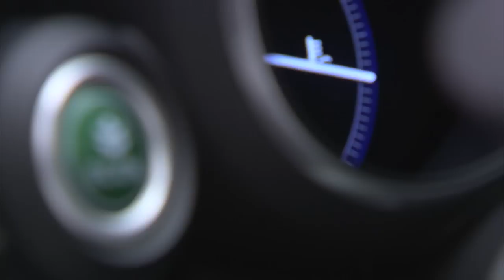New 2012 Honda Civic (Euro-spec) revealed - first promo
Honda has released the first exclusive photos of the new Civic. The images show the new clean, dynamic and flowing exterior design and high quality interior.

The designers of the new Civic wanted to keep the sporty and advanced elements of the car's character but tailor them to communicate the new model's more dynamic feel. Sources of inspiration included a 'blended wing body' aeroplane in which the fuselage and wings blend into a single body for superior aerodynamic performance.

Nearly all of the body components on the new Civic have been redesigned with particular focus on ride and handling, reduced CO2 emissions, design and interior quality, while retaining the class-leading cabin, boot space and practicality.

Designed and developed specifically for the European market, the new Civic will be offered as a five-door hatchback and will reach UK showrooms in early 2012.

The new Honda Civic will be launched today at the 2011 Frankfurt Motor Show (IAA).